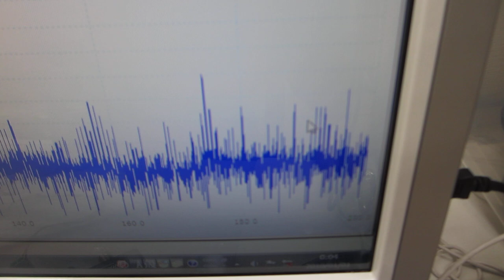基礎実験ーー超音波プローブの、非線形伝搬制御技術開発ーー（超音波システム研究所）